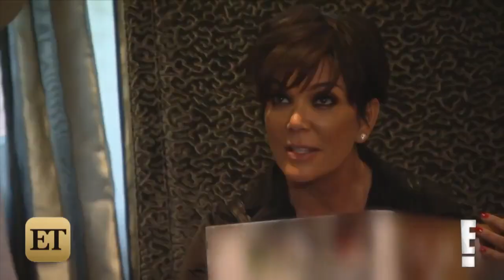Kendall Jenner Details First Kiss With the Son of an '80s TV Star!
The 20-year-old model reveals her first lip-lock!